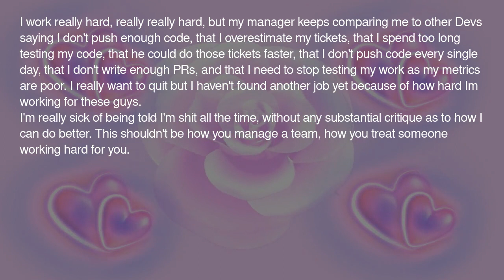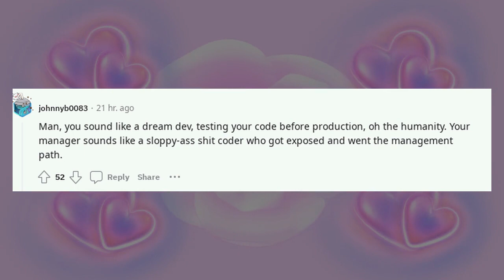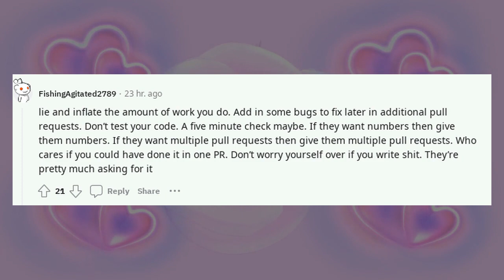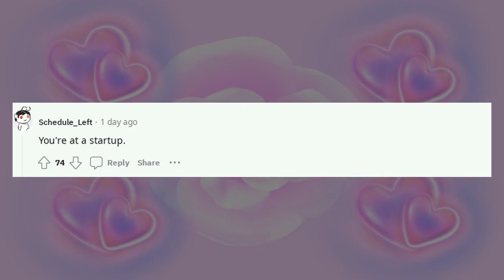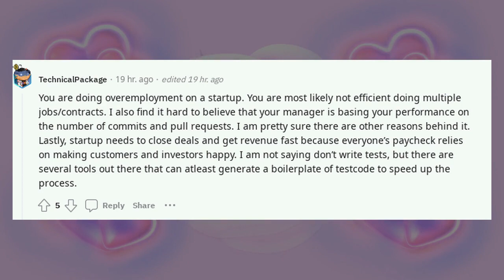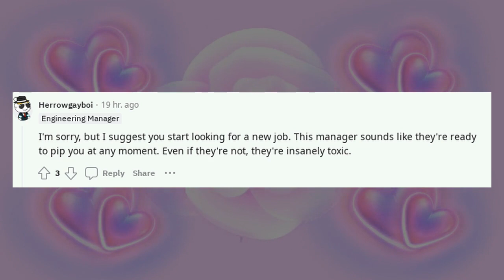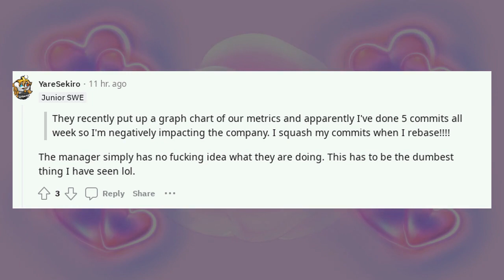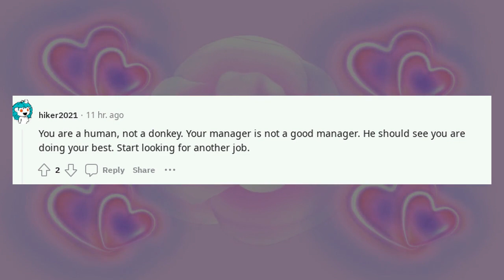Reddit Computer Science | God Im so sick of it ?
God Im so sick of it

Welcome to the AI Futuology including Open AI ChatGPT Hub, the ultimate destination for a treasure trove of transformative educational content. Our meticulously designed courses stretch across a multitude of subjects, be it reddit science, computer science, or r data science. We delve into reddit computer science topics, keep you updated with the latest science paper 2023, and explore askreddit facts that'll make you say "Wow!"

- Reddit science breakthroughs and hot topics
- Reddit computer science and r data science innovations
- Science paper 2023: What's new in the research world
- Askreddit facts, weird facts reddit, and even some useless facts reddit for fun
- r/facebook science and science fiction reddit discussions
- Forensic science reddit, computer science Princeton and much more!

🔍 **Deep Dive Sections:**
- r k science classes, r k science academy, and r.k science academy explorations
- H reddit discussions and ea reddit conversations
- Is computer science saturated? We've got answers!
- Reddit computer, reddit computers, reddit programmers, and computer science cie insights

📚 **Tech Stories:**
- Search history reddit: what it says about you
- Deep web reddit stories, reddit computer illiterate tales, and reddit computer stories
- r/reddit school stories for laughs and lessons

Never miss our future uploads, be it on reddit chat gpt topics, how to use chatgpt reddit, or is chatgpt 4 worth it reddit discussions.

🛠️ **ChatGPT Tips & Hacks:**
- Making money with chatgpt reddit
- Chatgpt tips and tricks reddit
- South park chatgpt reddit
- Chat gpt workout plan reddit
- Reddit chat gpt trust and safety discussions
- Reddit chat gpt tips, side hustles, and hacks
- How to unlock chatgpt reddit and reddit chatgpt trust and safety

🏷️ **Tags**

Stay curious, stay enlightened, and remember, knowledge is power!